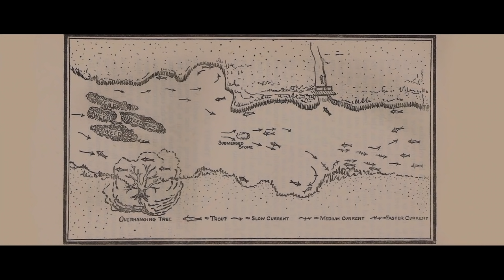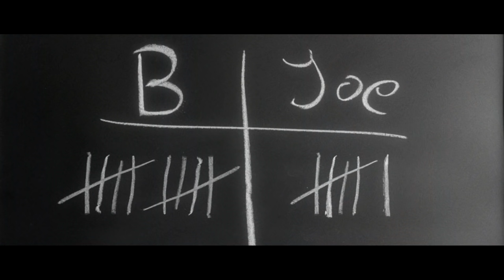🎦NINFOMANIA - VOLUMEN 1(2013) - PARTE 1 - RESUMEN🎦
Una mujer es encontrada maltratada en un callejón, y al ser rescatada por un hombre le contará episodios de su vida íntima.